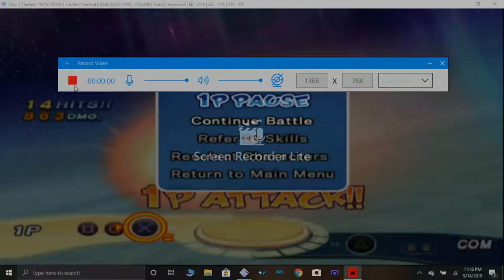Goku vs vegeta